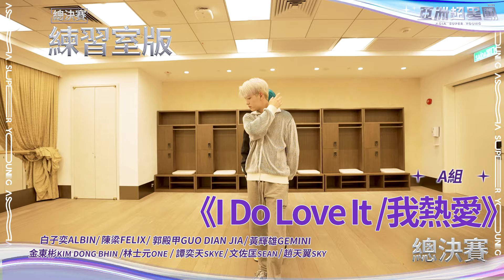亚超成团夜 看宇宙軌跡，夢正在光臨🪐《I Do Love It｜我熱愛》練習室已送達！亞洲超星團